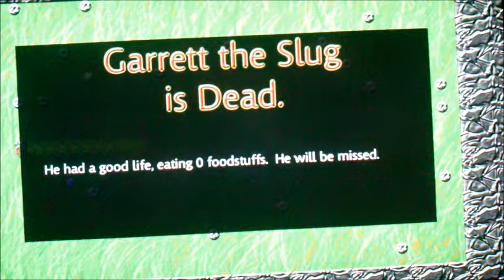Indie Trial play Garret The Slug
He,s dead now you happy.